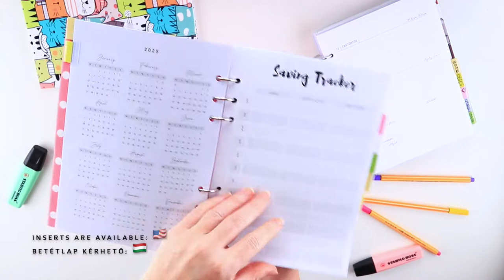Pink Polka Dots Binder Planner 2021 - A5 Ring Notebook for Teens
Pink Polka Dots Binder Planner 2021 or cute student notebook for girls made with refillable sheets and optional dividers. It's made with 6 rings which can be opened separately. Perfect gift for yourself or your girlfriend, business woman.